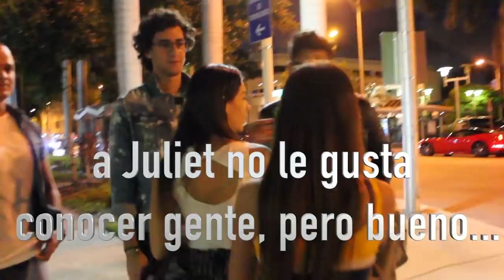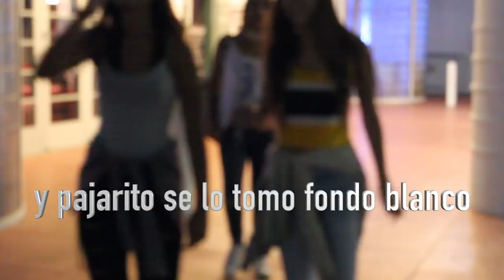Dia de concierto con extras en el combo...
Un dia en la convivencia familiar de una familia imperfecta...

👉 Pierini - @pieriniesthetic
👉 Wingate - @wingatemiamiairport
👉 Júpiter Agencia Creativa - @jupiteragenciacreativa .